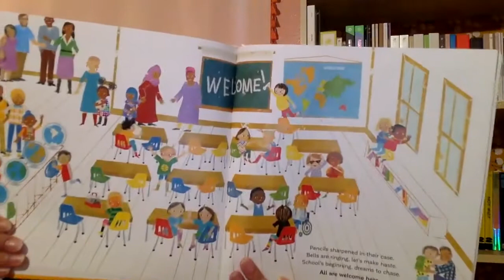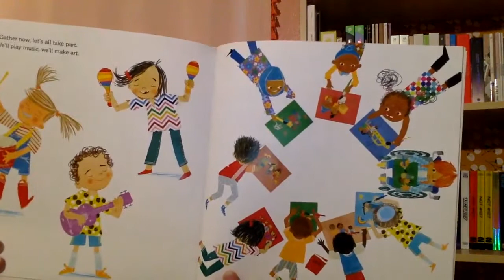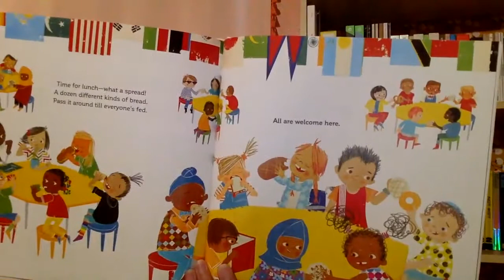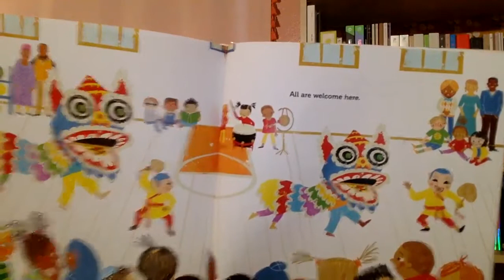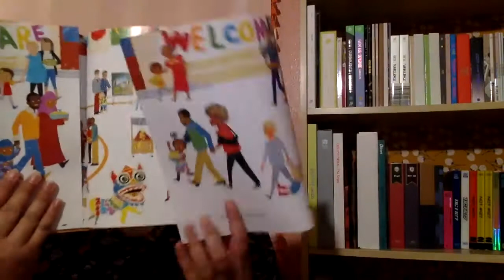All Are Welcome by Alexandra Penfold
Celebrating Asian American and Pacific Islander Heritage Month with a read aloud of All Are Welcome by Alexandra Penfold, read by Ms, Krystel.